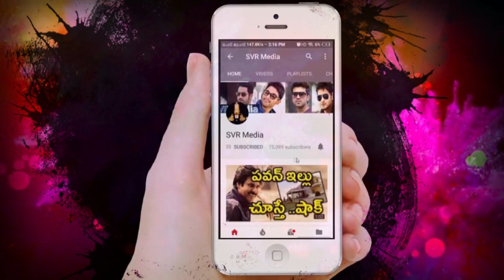పవన్ ఎలాంటి వాడో ఒక్క మాటలో చెప్పిన KTR KTR Comments on Pawan kalyan and NTR